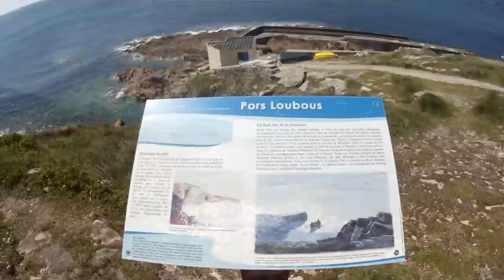Pors loubous (Cap Sizun), phoque gris, pieuvres, ormeau, araignée, targueur, 2 mai 2013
Sortie du 2 mai 2013, 14h30-18h30 - Rencontre avec plusieurs pieuvres (je les taquine mais ne les capture jamais) et un phoque gris en partant du port abri de Pors Loubous (Plogoff / Cap Sizun), profondeurs des prises de vues entre 5 et 10m. Température de l'eau 10°, visibilité entre 10 et 12m.

Le phoque et moi sommes restés à jouer à cache cache pendant presque une heure, ce dernier semblant être très intrigué par mes palmes. Quand je me suis décidé à rentrer, il m'a suivi un moment.
Si la deuxième pieuvre de la vidéo (en fait j'en ai croisé 4 durant la sortie) semble "contrariée" et me gratifie de minuscules nuages d'encre c'est parce que l'ayant dérangée malgré moi en fouillant dans un trou voisin, elle venait juste de  lâcher à mon intention lors de l'apnée précédente un énorme nuage ayant quasi épuisé ses réserves d'encre ^^

Petit rappel, en France, la capture d'ormeaux en apnée est strictement interdite.
L'ormeau détaché à la main de son rocher pour la vidéo a bien sûr été relâché...

Filmé avec une caméra Gopro HD fixée sur le masque, 1920x1080P, lentille plate GoForFocus, montage Sony Vegas pro 12.